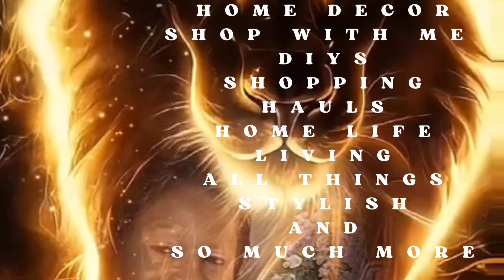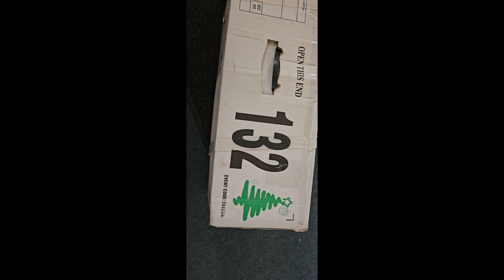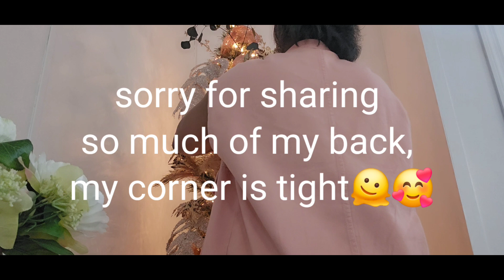New*** How To Decorate Your Tree For Fall 🍂Make Your Space Cozy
Join in as I  decorate my artificial tree with a lovely fall theme! It's a great way to get an extra season of enjoyment out of your tree each year! This is part one of my fall decorating Series!
00:00 Introduction
00:15 Welcome
03:01 Fluffing the Tree
03:51 Adding the Mesh Starting the decoration process
11:29 Reveal Entryway Table
13:14 Reveal of My Fall Tree
15:10 Lobby Decor